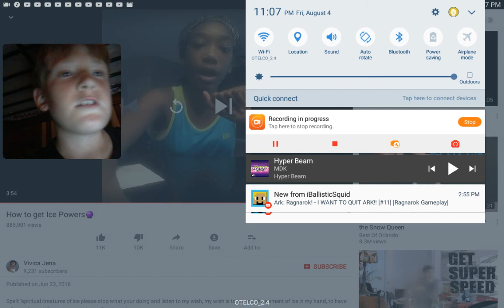How to get ice powers!